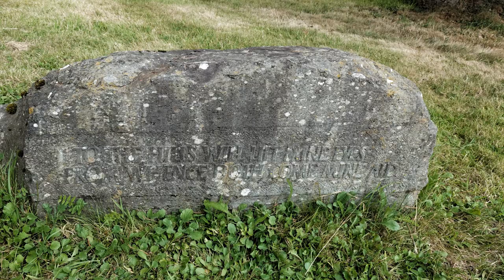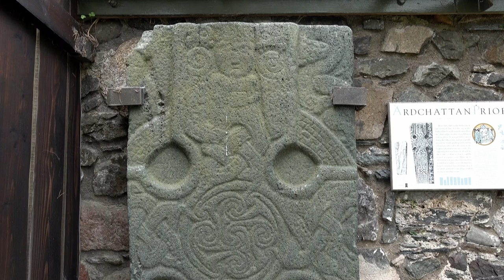Around Loch Etive, Scotland - Ardchattan Gardens and Dunstaffnage Castle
Loch Etive is a sea loch 5 miles north of Oban on the west coast of Scotland. We visit Ardchattan Gardens and the ruins of a medieval priory, and Dunstaffnage Castle which guarded the mouth of the loch where it meets the Firth of Lorne.